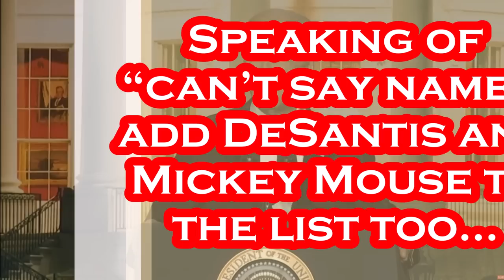Biden ATTACKS DeSantis and it Goes HILARIOUSLY Wrong.....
THIS is the LEADER of the FREE World!!!.
President Joe Biden called for the release of detained journalists and citizens abroad at the White House Correspondents Dinner on Saturday, before poking fun at everything from his age to Elon Musk. “Let me start on a serious note,” Biden said, “members of our administration are here to send a message to the country and, quite frankly, to the world. The free press is a pillar, maybe the pillar of a free society, not the enemy.” The audience at the Washington Hilton represented a “who’s who” of officials within the Biden administration, with some top White House officials seated at the dais. First Lady Jill Biden, Vice President Kamala Harris and second gentleman Doug Emhoff were all in attendance Saturday evening. The event also boasted a number of high-profile celebrity guests like Chrissy Teigen and John Legend. Beyond one-liners, the president’s remarks were calibrated to his reelection campaign priorities and the topical issues he often discusses at the podium – such as the economy and the ongoing war in Ukraine. But Biden took special care to address the issue of wrongfully detained Americans abroad. Saturday’s dinner took place about a month after the arrest of American citizen Evan Gershkovich, a Wall Street Journal correspondent based in Moscow. The United States has designated him as wrongfully detained by Russia. “Tonight, our message is this: Journalism is not a crime,” Biden said Saturday. Earlier this week, the US issued new sanctions on groups in Russia and Iran accused of taking Americans hostage as the Biden administration works to prevent more captive-taking and potentially secure the release of citizens currently being detained. This year’s dinner also comes amid a media industry reckoning. The state of the economy, fears of a recession and dried up investment capital have played a large part in what’s driven the dramatic industry changes over the last several months. But other struggles, like high-profile legal issues and ratings woes, have also been apparent. Typically, presidential speechwriters work through remarks for a few weeks. Last year, at his first correspondents dinner since becoming president, Biden told his team he envisioned an address that went beyond just a series of one-liners, wisecracks and gags – a tactic he employed again Saturday night. - Per CNN: April 29th

Per Wikipedia: Joseph Robinette Biden Jr. was born November 20, 1942 and is an American politician who is the 46th and current president of the United States. A member of the Democratic Party, he served as the 47th vice president from 2009 to 2017 under Barack Obama and represented Delaware in the United States Senate from 1973 to 2009. Biden was born and raised in Scranton, Pennsylvania, moving with his family to New Castle County, Delaware, in 1953 when he was ten. He studied at the University of Delaware before earning his law degree from Syracuse University in 1968. He was elected to the New Castle County Council in 1970 and became the sixth-youngest senator in U.S. history after he was elected to the United States Senate from Delaware in 1972, at age 29. Biden was the chair or ranking member of the Senate Foreign Relations Committee for 12 years and was influential in foreign affairs during Obama's presidency. He also chaired the Senate Judiciary Committee from 1987 to 1995, dealing with drug policy, crime prevention, and civil liberties issues; and oversaw six U.S. Supreme Court confirmation hearings, including the contentious hearings for Robert Bork and Clarence Thomas. He ran unsuccessfully for the Democratic presidential nomination in 1988 and 2008. Biden was reelected to the Senate six times and was the fourth-most senior sitting senator at the time when he became Obama's vice president after they won the 2008 presidential election, defeating John McCain and his running mate Sarah Palin. Obama and Biden were reelected in 2012, defeating the Republican ticket of Mitt Romney and Paul Ryan.

Artist: Gunnar Olsen
Title: Champ